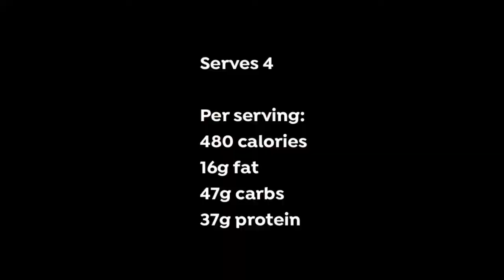How to Make A Peanut, chickpea & black bean stew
Peanut, chickpea & black bean stew

1 tsp ghee or olive oil
1 large white onion, finely chopped
1 green bell-pepper, diced
1 red or yellow bell-pepper, diced
4 cloves garlic, finely chopped
1 inch piece fresh ginger, finely chopped
1 tsp coriander powder
1 tsp cayenne pepper
1 tsp sea salt
1 tsp garam masala
1 tsp ground cumin
1 tsp ground turmeric
400ml vegetable stock (made with one organic stock cube)
400g fresh or frozen white fish fillets (cod, haddock or similar)
400g (drained weight) tinned chickpeas, drained and rinsed well
200g (drained weight) tinned black beans, drained and rinsed well 300ml coconut milk

Serves 4

Per serving:
480 calories
16g fat
47g carbs
37g protein

Heat the ghee / oil in a large saucepan over a medium heat. Add the onion and fry gently for 4 minutes, stirring frequently.

Add the bell-peppers, garlic and ginger. Stir well and fry gently for 4 minutes, stirring frequently.

Add the dried spices, stir well and fry for 30 seconds.

Add the stock, stir well and bring to a gentle simmer.

Add the fish, chickpeas and black beans. Stir well, cover and cook for
10 minutes. Add the coconut milk, stir well, cover and cook for 5 minutes.

Stir well and add the lemon juice. Stir and serve.

SOCIAL FOLLOWING